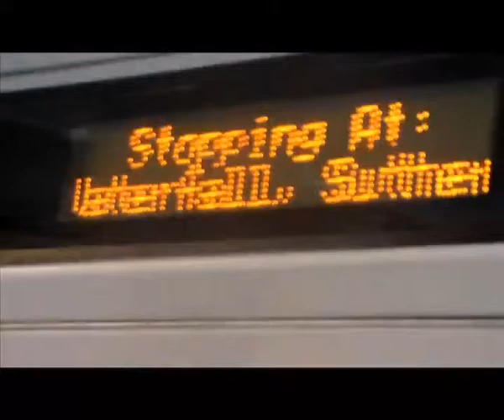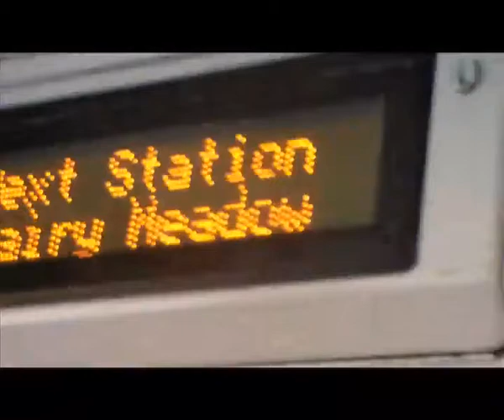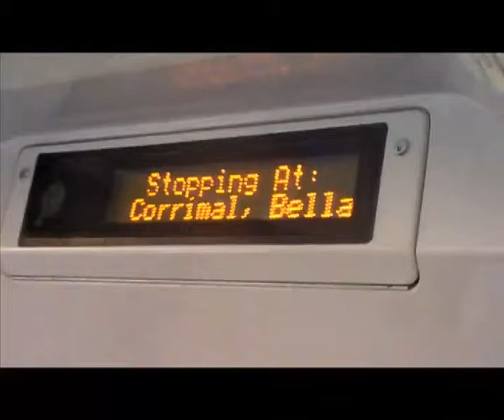Train Journey to Wollongong (Part 2 of 5)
This is part 1 of 2 of the Train journey from Wollongong to Town Hall.